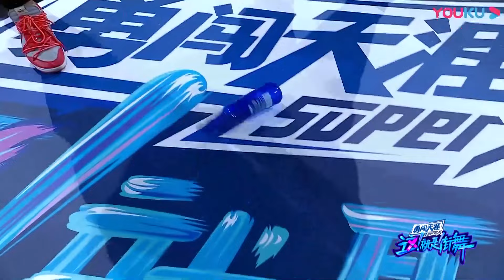王一博化身豹子在舞台上跳舞，跟排练时累到疯狂喝水的样子判若两人！| 这！就是街舞 第五季 Street Dance of China S5 优酷综艺